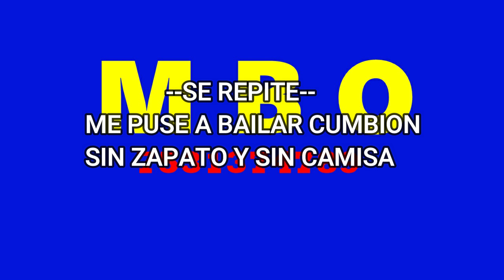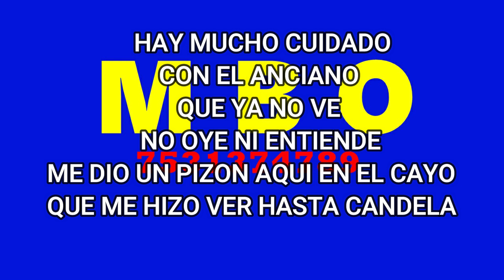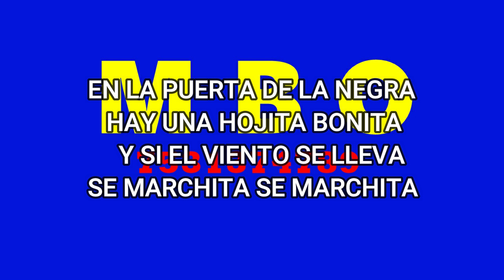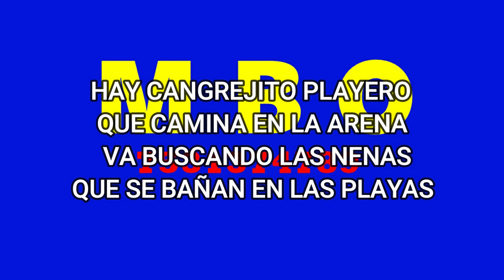FIESTA 85 POPURRI ACAPULCO KARAOKE